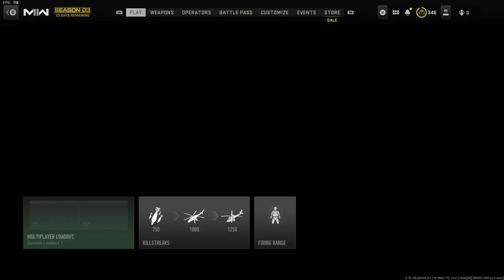Season 3 Reloaded is cool, but I Still Play Shipment.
Modern Warfare 2 Season 3 Reloaded is out! New weapons, new map, and new interesting skins. We also got a new camo to grind for, which thanks to Shipment 24/7 still available, makes it easy.

what you doing down here?